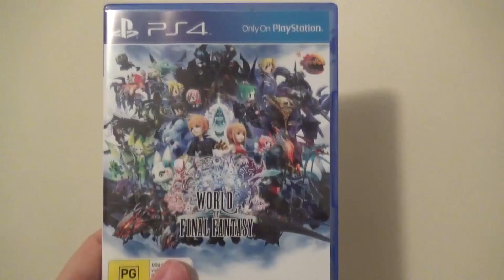WoFF Tips & Tricks PROMO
So, you've decided to buy World of Final Fantasy but you need a little help with the game?

What you really want is not someone holding your hand through the game, but someone to offer you tips and tricks?

Look no further, because over the next few weeks you can find new uploads of tips and tricks (basically until Final Fantasy XV comes out)

Tips like early experience grinding. Mass amount of EXP in early game! How to capture various Mirages, and more!

This is the place, play list and channel to find everything you need for World of Final Fantasy (short of a walk through of course, because we aren't into coddling gamers!!)

If you have suggestions for a video, please let us know so we can get onto it as soon as possible...except walk throughs. stupid walk throughs...

Channel Artwork/Logo: Rage Gamer Jay